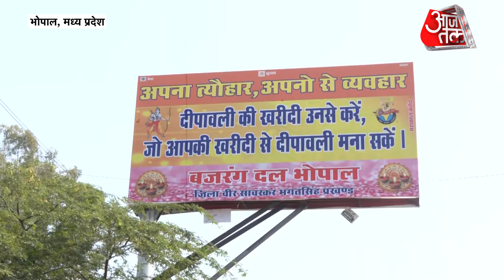AAJTAK 2 | MADHYA PRADESH में DIWALI से पहले धर्म-विवाद, पोस्टर को लेकर बवाल ! | AT2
दिवाली के पर्व के बीच मध्य प्रदेश के भोपाल में एक पोस्टर पर बवाल खड़ा हो गया है. यह पोस्टर बजरंग दल के कार्यकर्ताओं ने लगाया है, जिसके जरिए अपील की गई है कि दिवाली की खरीदारी हिन्दू दुकानदारों से ही की जाए. वहीं, अन्य धर्म के लोगों से सामान खरीदी न करने का अनुरोध किया गया है.

In the midst of Diwali festival, a controversy has erupted over a poster in Bhopal, Madhya Pradesh. This poster has been put up by Bajrang Dal activists, through which an appeal has been made to make Diwali purchases only from Hindu shopkeepers. At the same time, people of other religions have been requested not to make purchases.